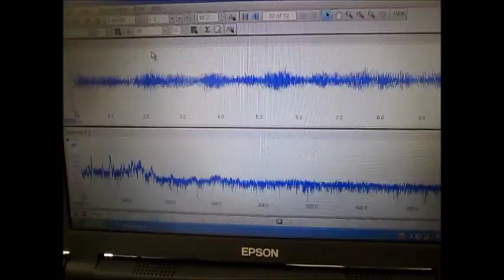超音波と表面弾性波（非線形制御技術）